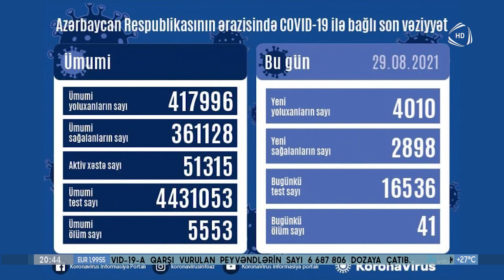Ölkədə koronavirus infeksiyasına 4010 yeni yoluxma faktı qeydə alınıb (29.08.2021)